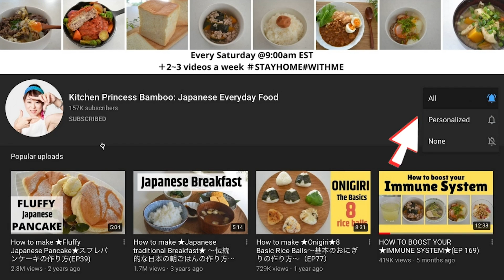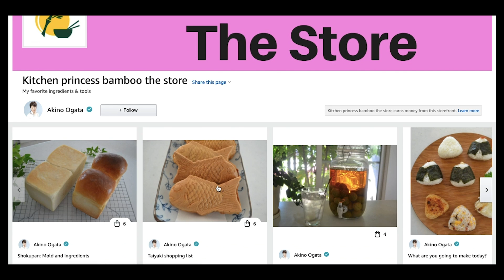THE BEST APPLE PIE RECIPE | Taste of Fall (EP237)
Today, I am going to be making Japanese apple pie.

Two years ago, I made apple pie with caramel apple.

Today's version is a more popular style in Japan, loved by all generations.
It's my all-time favorite, which has a kind of nostalgic flavor.

The pie is flaky and light, and it goes so well with tangy apple filling.

It's a perfect match for your cravings for the taste of fall.

〈Pie Express〉
200g cake flour
10g sugar
4g salt
150g unsalted butter
75ml icy cold water
〈Apple pie filling〉
500g apple
1 tbs lemon juice
100g sugar
〈Genoise〉
3 large eggs
120g sugar
100g cale flour
30g vegetable oil